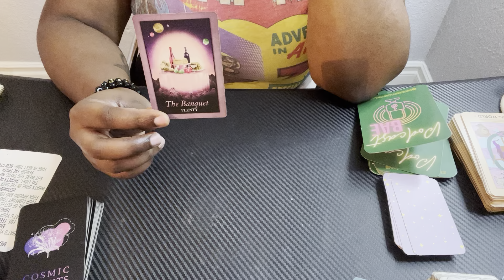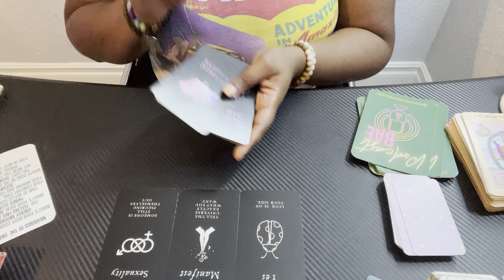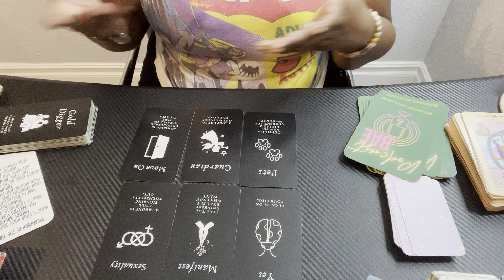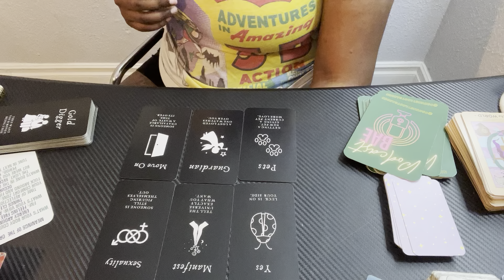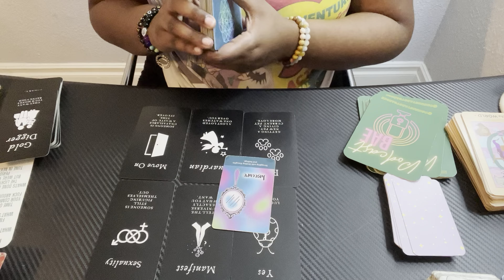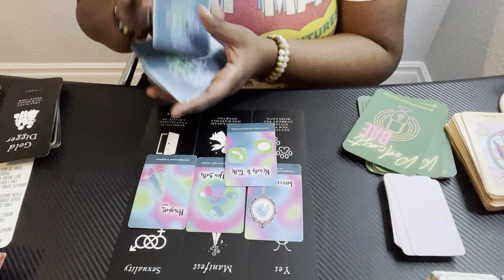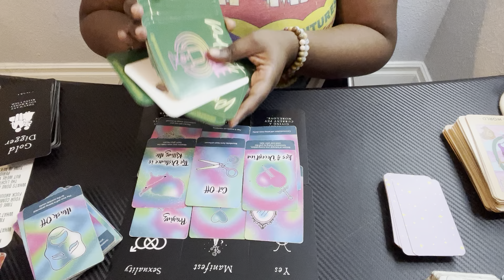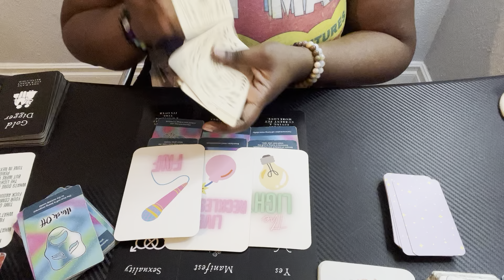Scorpio ♏️ No Communication Love Reading ❤️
tarottarot readingLibra readingscorpioscorpio love tarotscorpio march 2023 love tarot reading